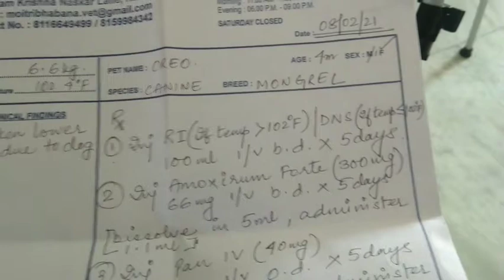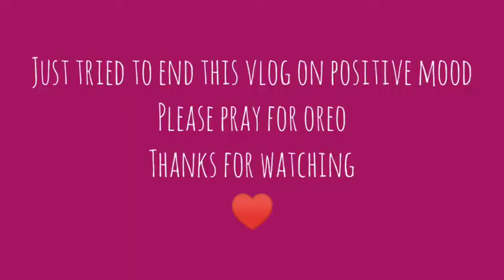situation is worse..feeling helpless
hey all

i am a street dog carer mom from india. Oreo came to me but i dont know how to make her recover.
situation geeting worse. if you like to help anyhow Oreo do comment me.

thanks
take care